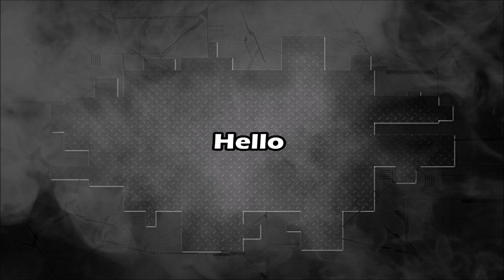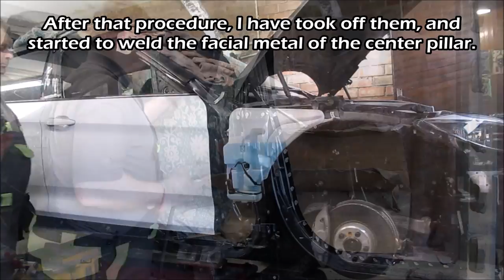BMW 3GT. Body repair. Ремонт кузова.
The right side body repair.
Ремонт правого бока машины.